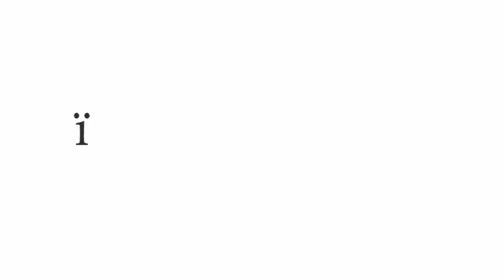Як намалювати їжака, малюємо їжака крок за кроком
Їжачок - улюбленець дітей. Сьогодні ми будемо малювати їжака,
0:15 - Спочатку намалюємо овал. Цей овал буде нашим їжаком, якщо ми намалюємо їжака крок за кроком.
0:29 - Тепер до нашого овалу домалюємо ніс і мордочку нашого їжака.
0:35 - Далі малюємо очі і вуха. Потрохи, з кожним кроком наш їжак стає реалістичним.
1:14 - Настав час малювати колючки. Малюємо колючки від очей аж до хвоста. Наш їжак майже весь покритий колючками. Ось ми їх і намалюємо.
2:25 - А ходить наш їжачок маленькими лапками. малюємо лапи. Нам видно три лапки. Ми намалюємо три лапки, а четверта лапка, їх не видно і ми не будемо її малювати.
3:33 - Витремо зайві лінії і намалюємо грибочки на колючках у нашого їжака.
4:05 - Варто розмалювати їжака. Аби правильно намалювати кольори подивіться їжака як він виглядає у природі.
Ми дізнались як намалювати їжака. У кожного їжак вийшов трохи інший. Але це нормально, адже в природі всі їжаки різні, хоча для нас вони виглядають дуже подібними.